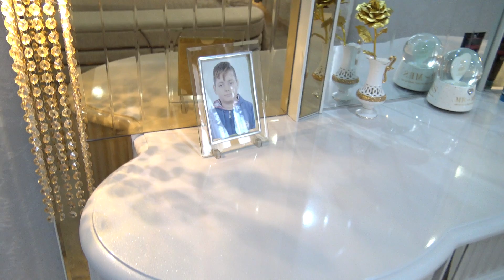Освещение на новата къща дата(01.04.2023г.)гр.Чирпан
4K Yasarco Kamera

 Mutlu Anlarınız Da' Her Zaman Yanınızda Olmak için'
 ( KAMERA ) ( KINA ) ( NiŞAN ) Ve Her Türlü Müzik'al
 Eğlence için Bize Ulaşabilirsiniz,
 Bir Telefon /Uzağınız Dayız Bize Ulaşmak için
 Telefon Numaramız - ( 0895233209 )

 Ve Aşağıda Bulunan Sosyal Medyalar Dan Bizi Takip Edebilir'
 Oradan Da Bize Ulaşabilir Siniz Bizi Seçtiğiniz için Teşekkürler ...